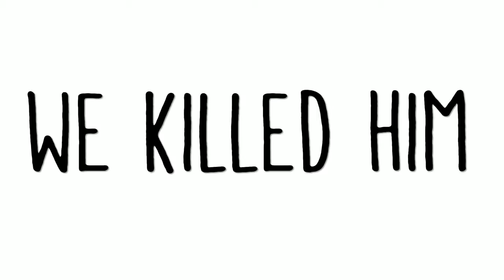Borderlands GOTY #1: We're 10 years late